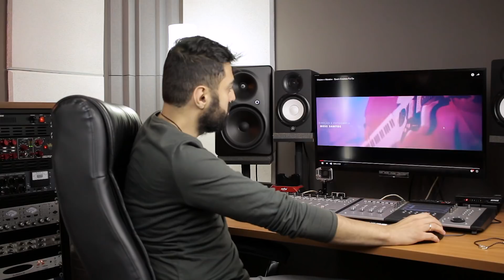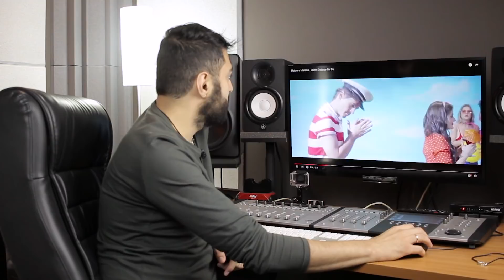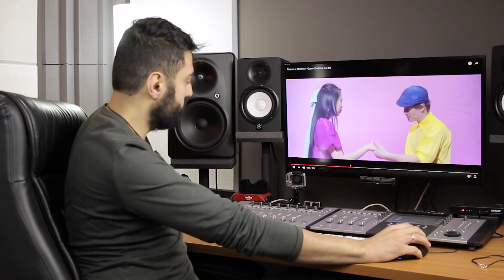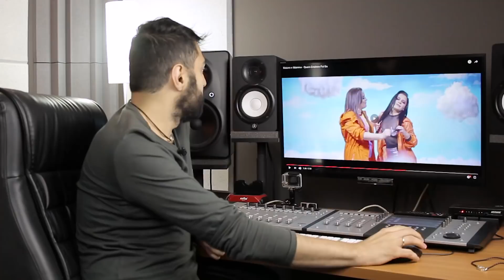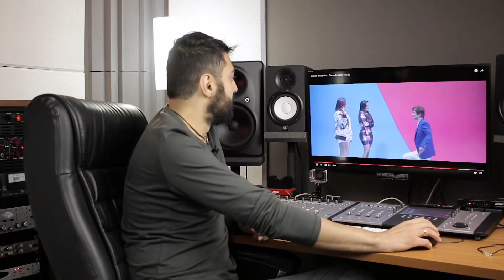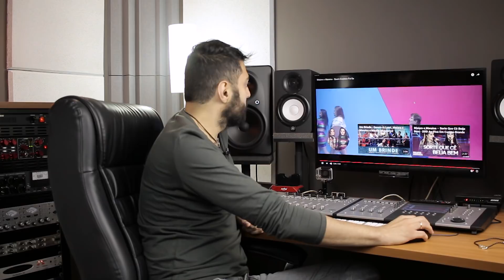REAGINDO a Maiara e Maraisa - Quem Ensinou Fui Eu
Sertanejo na voz das querida Maiara & Maraisa é top! Mas será que um clipe diferente também?

No REACT de hoje analisamos o clipe (feito em estúdio) da música "EU QUE ENSINEI" da nossa querida dupla Maiara e Maraisa.

E se você gosta daquele react diferente, bora ver!!!